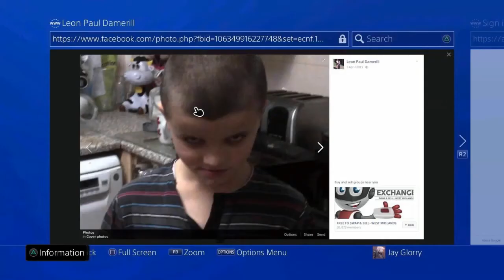CertifiedCriminals - Lets Get It (SinSquad2 Response) SINSQUADSTEPWHERE?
Bwayyyyyyyyyyy